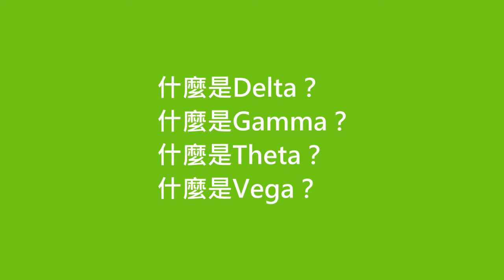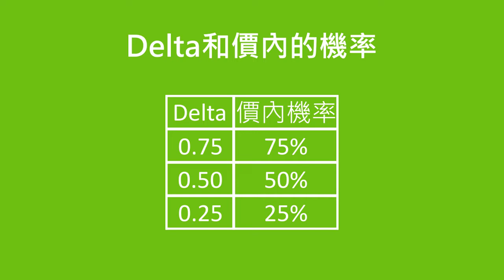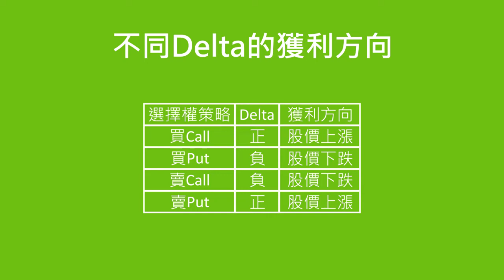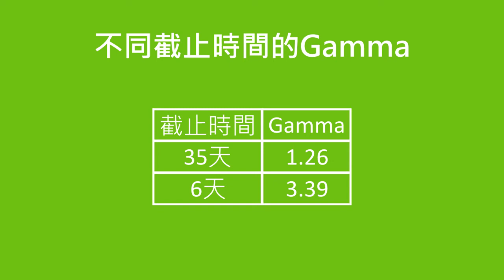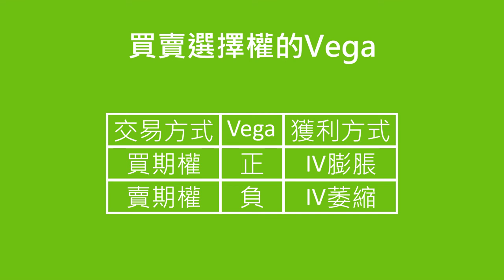什麼是Delta、Gamma、Theta、Vega？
你知道有哪幾個常見的希臘字母可以用來分析交易的風險嗎？

今天斜槓投資達人要分享交易選擇權最重要的希臘字母(delta、gamma、theta和vega)，讓你知道如何管控選擇權交易的風險。

今天我們要討論4個重點：
0:30 什麼是Delta？
2:09 什麼是Gamma？
3:03 什麼是Theta？
3:43 什麼是Vega？

Delta是股價對期權價格的影響，正delta需要股價上漲獲利，碰到股價下跌時虧損。

我們可以用delta來評估自己的交易組合是否看漲還是看跌，也可以用delta來做不同方向的hedging對沖，分散風險。

Gamma是股價對delta的影響，也是股價對期權價格的加速度。

我們看到當選擇權快要截止時，gamma會讓delta對期權價值的影響越來越大，只要一點股價波動就會造成很大的獲利或虧損。

所以通常我們會在離截止日14天左右時就出場來減少gamma的風險。

Theta是時間對期權價格的影響，只要每過一天，theta就會造成選擇權貶值一點點，因此theta是負的。

90天外的選擇權theta貶值的速度比較慢，等時間慢慢流逝theta貶值的速度會加快，直到30天內theta會快速的讓選擇權貶值。

所以我們賣選擇權時會交易30天截止的選擇權，讓theta快速貶值我們就可以獲利。

Vega是IV隱含波動率對期權價格的影響，了解vega可以讓我們運用IV的變化交易選擇權，買低賣高獲利。

所以我們要在IV高的時候賣期權，在IV低的時候買期權才能獲利。

現在你知道delta、gamma、theta和vega的特點，你就可以根據不同的希臘字母預測選擇權的價值走向，讓我們買低賣高選擇權獲利。

斜槓投資達人部落格，用美股打造每月的被動收入